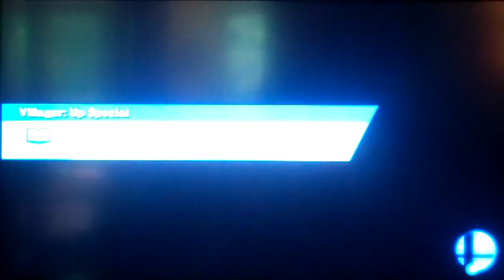Super Smash Bros. Wii U - Friendlies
A recording from a month ago with my friends and I fighting in Super Smash Bros!